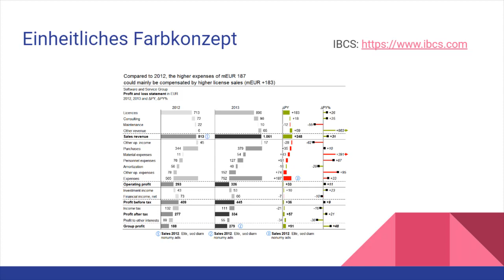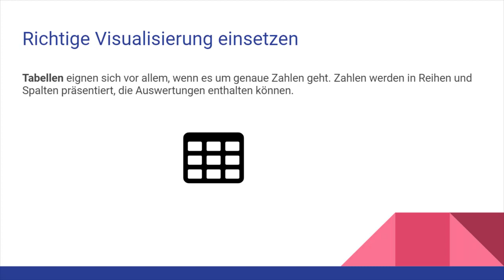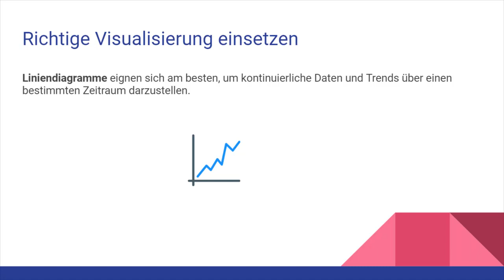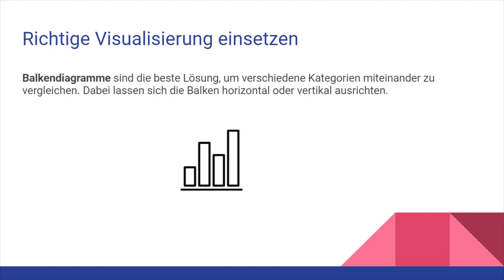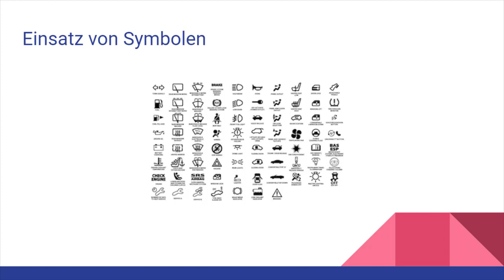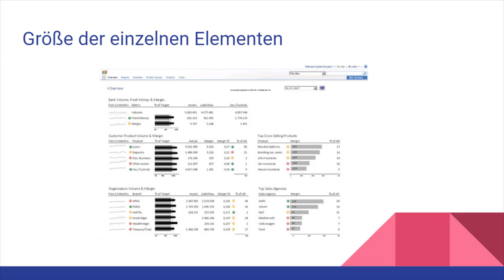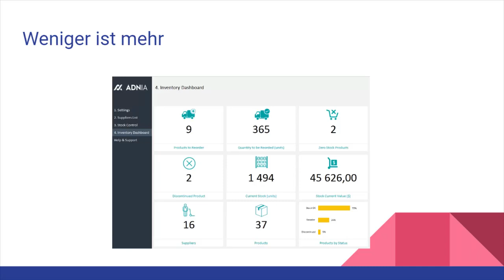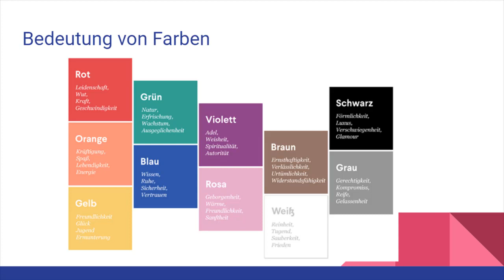10 Dashboard Design Tipps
In diesem Video gebe ich Einblick von meinen 10 Design Tipps für die Erstellung von Dashboards.